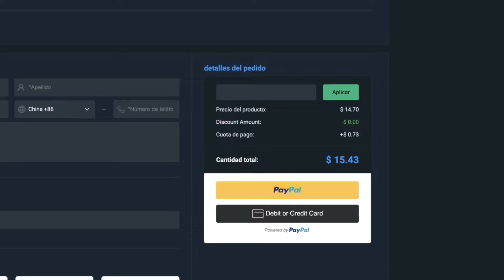ESTE SI ES UN CAMBIA EQUIPOS | RUBEN DIAS TRACK STARS 89 PLAYER REVIEW EAFC 25 ULTIMATE TEAM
💰 Ahorra un 5% en monedas de FUT usando el código “R7”

¿Qué tal chicos? El día de hoy les traigo la Review de Ruben Dias Track Stars 89 ¿Vale la pena?

Recuerda seguirme en mi canal de twicth y kick donde hacemos directos diario.
Kick: Kick.com/rivanr7

0:00 Inicio
1:35 Review Atributos
8:00 ¿Vale la Pena?